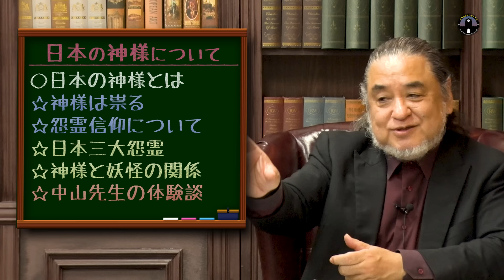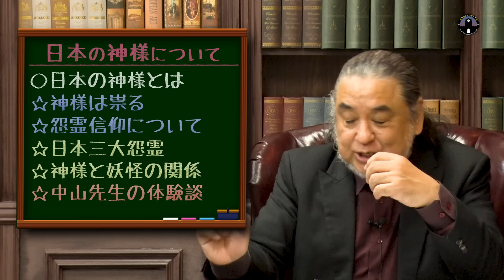【怖い神様②】一番怖い物件は神社の跡地に建てたもの。なぜ日本の神は祟るのか？中山市朗先生が教えます。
動画ディレクター：KIO
メイク＆衣装：カシマレイコ
サムネイル：nico2 design
制作デスク：三木彩子
特別協力：平井祥之、萱原玲
代表：小柳大侍